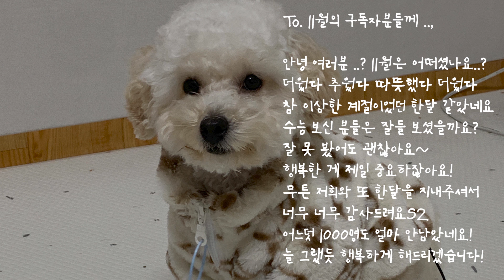월간셍율집 11월호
월간셍율집 11월호 출간!